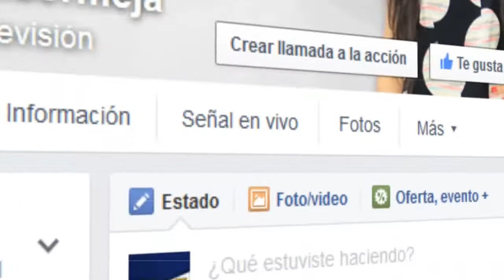PersonalizadoS empresa creada por jóvenes Barranqueños.